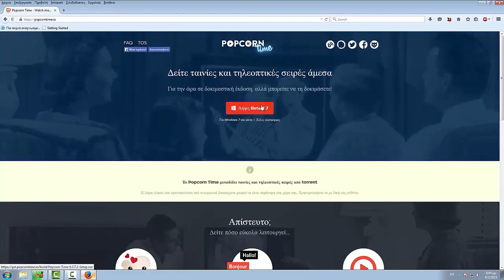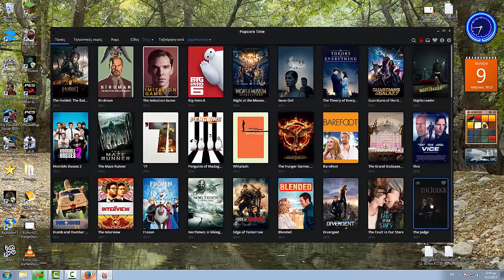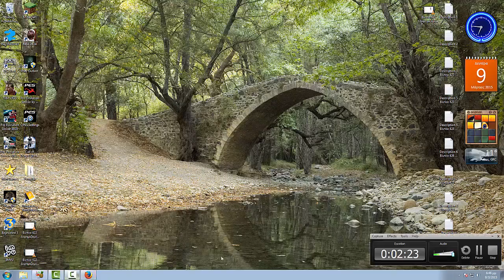Βίντεο 423 Πώς Κατεβάζουμε Το Popcorn Time